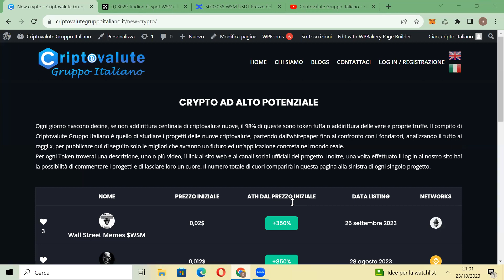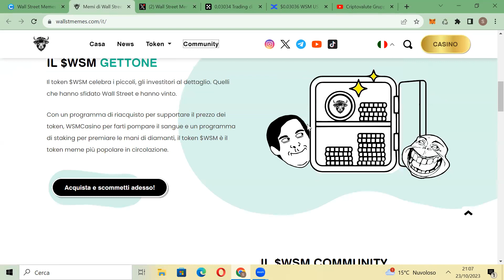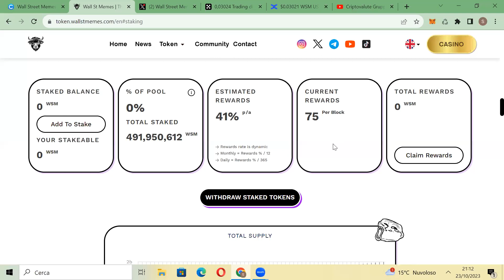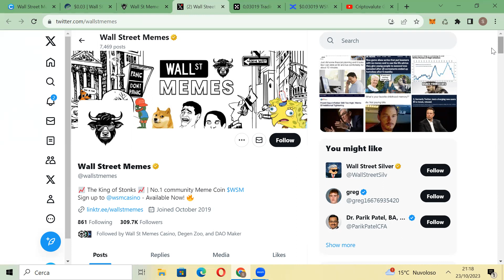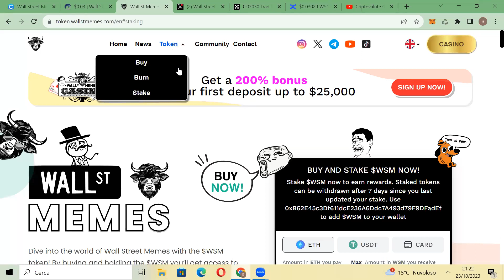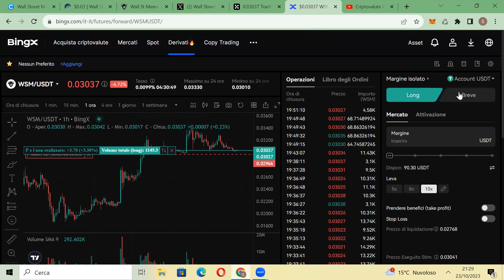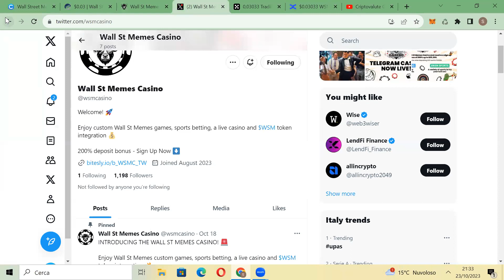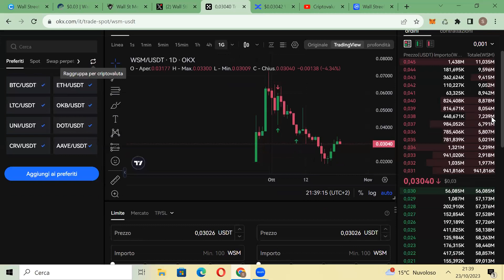𝐖𝐀𝐋𝐋 𝐒𝐓𝐑𝐄𝐄𝐓 𝐌𝐄𝐌𝐄𝐒 𝐁𝐈𝐆 𝐔𝐏𝐃𝐀𝐓𝐄𝐒!! 🚀 (𝐒𝐯𝐞𝐥𝐭𝐨 𝐚𝐝𝐞𝐬𝐬𝐨) | 𝐏𝐫𝐞𝐯𝐢𝐬𝐢𝐨𝐧𝐢 𝐩𝐫𝐞𝐳𝐳𝐨 𝐖𝐒𝐌 𝐢𝐭𝐚𝐥𝐢𝐚𝐧𝐨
La community n.1 per chi vuole investire e guadagnare con le crypto partendo da ZERO

Per acquistare in presale i nuovi Token ad alto potenziale di crescita e ricevere assistenza, supporto e formazione, puoi accedere alla Community VIP